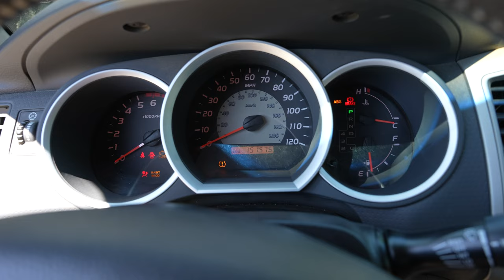Mountain Biking Rockville and Surprising a Local LEGEND!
If you live in Northern California and you want to improve your technical riding ability you'll DEFINITELY want to make a pilgrimage to Rockville Hills Regional Park.  Chunk, Jumps and Rolls all day every day.  It really is a fantastic training ground for gaining tech skills.  And what better way to do it than with an amazing group of people!

This ride was hosted by Brian Gong.  He's an MTB Norcal Ambassador with a heart of gold...and a Yeti painted white.  He's been putting together group rides called "Two Wheel Tuesday" for the last several weeks and I just HAD to get out there and show my support.  I'm super stoked I did.  We had a great time out there as you'll see in this vid.